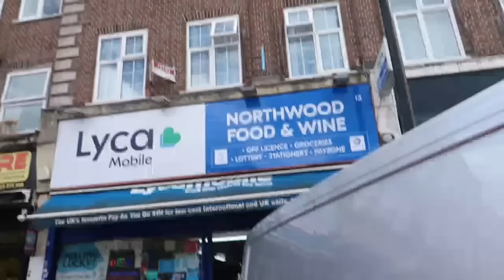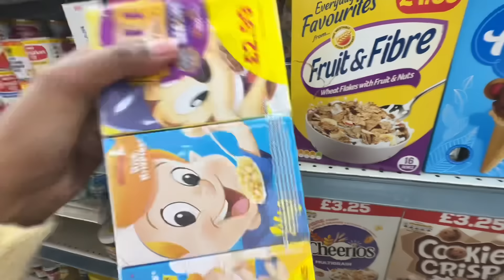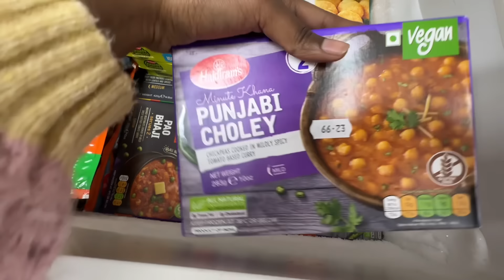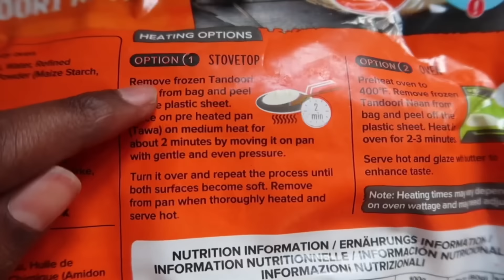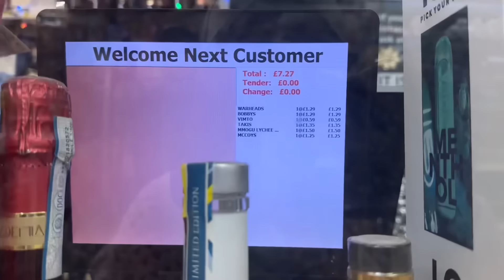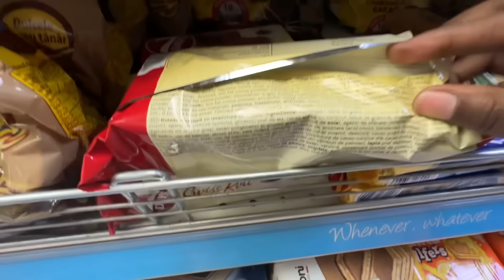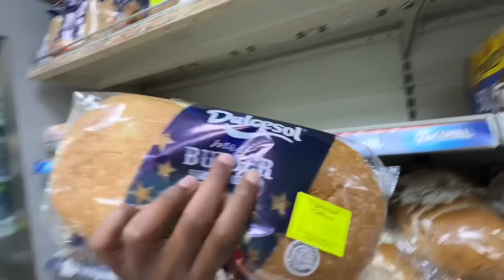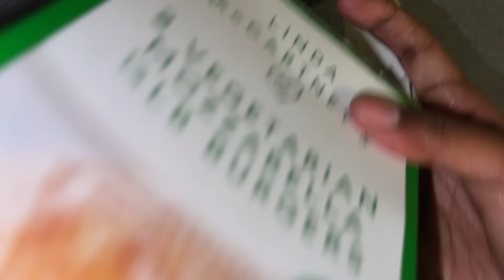I Ate Cornershop Food For An Entire Day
Hi Everyone!

In todays challenge I went to my local cornershop also known as convenience store or off licenses to purchase food and drink which I have consumed for an entire day! This was a fun challenge of eating only cornershop food.